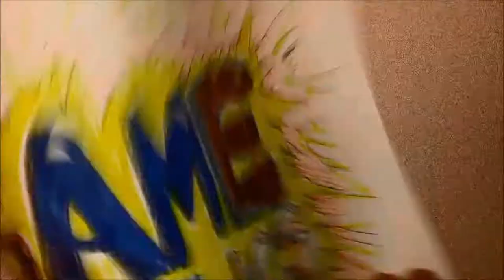Gameaholics Play! Mortal Kombat X: "FIGHT!"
Special thanks to "Ember Waves" for the Music/Intro of our video.

God Speed fellow Aholics!